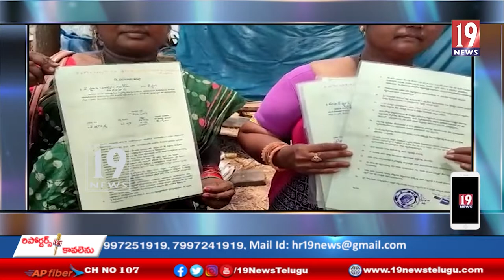మెంటాడ తహసీల్దార్ కార్యాలయం పై సోదాలు నిర్వహిస్తున్నామన్న- ఏసీబీ డీఎస్పీ పి. రామచంద్రరావు